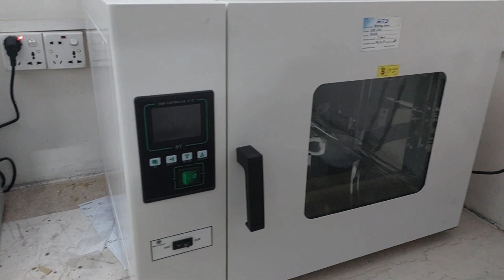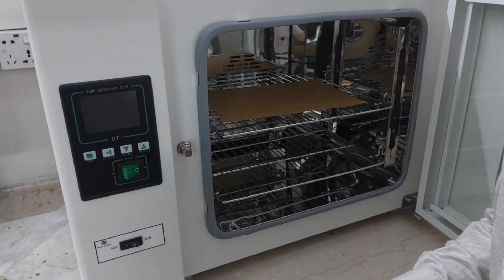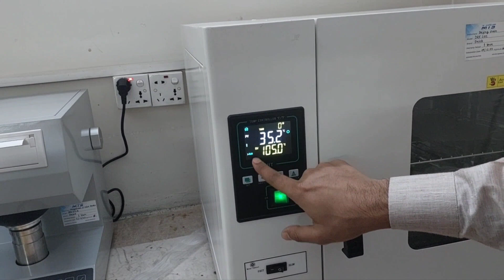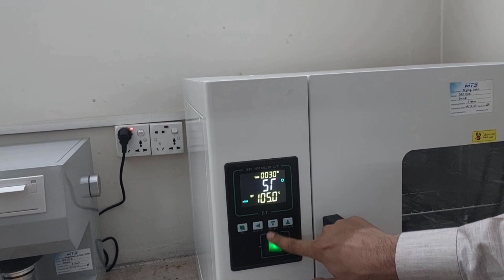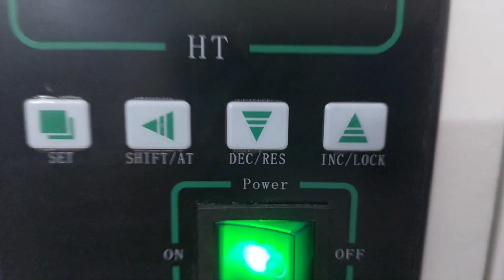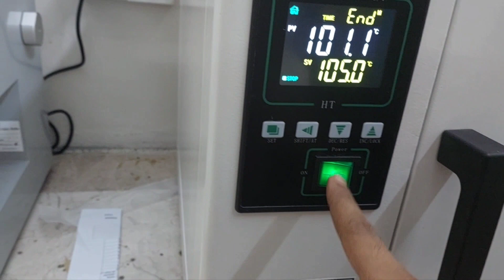How to Operate Laboratory Drying Oven for Paper and Cardboard | DRK 252 | Paper and Board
The DRK Table Type Blast Drying Ovens represent a versatile series of products, offering five distinct specifications: 30, 50, 70, 140, and 240 liters. Crafted with precision, the outer shell boasts high-quality steel plate construction adorned with a durable baking paint finish. Within, the working chamber is meticulously fashioned from galvanized steel sheet or stainless steel plate treated with a mirror finish.

Equipped with two stainless steel wire shelves, the middle layer incorporates super-thin glass cotton for optimal heat insulation. The double-layer toughened glass door not only serves as a viewing window but also provides a clear perspective into the oven's contents. A heat-resistant silastic ring ensures a secure seal between the working chamber and the door.

Effortless control is at your fingertips with the power switch indicator, ventilation door adjustment knob, and temperature controller conveniently positioned on the control panel at the nearside front of the oven body. The heating thermostat system within the oven comprises a motor with a centrifugal impeller, an electric heater, well-constructed air ducts, and a reliable temperature controller.

Upon powering the oven, activating the fan switch initiates the electric motor, propelling heat generated by the rear-mounted electric heater upwards through the air passage. This heat is absorbed by dry materials within the working chamber, creating a continuous cycle that maintains uniform temperature. The intelligent temperature controller automatically adjusts wind speed, mitigating potential issues associated with high wind speeds. Users have the flexibility to disable this function through a straightforward operation.

For precise control over the oven environment, the damper regulator allows users to fine-tune the inlet and outlet air volume via the adjustment knob, providing a tailored and efficient drying experience.

Working procedure:

Place the items to be dried inside the drying oven and securely close the door.
Adjust the setting on the adjustment knob to either "MIN" or "MAX" based on the moisture level of the items being dried.
Power on the oven, confirming the illumination of the power indicator, and activate the temperature controller, which will now be in operational mode.
Initiate the fan, allowing it to commence automatic operation in accordance with specified requirements.
Configure the temperature controller to your desired settings, prompting it to operate automatically and maintain the designated temperature throughout the drying process.